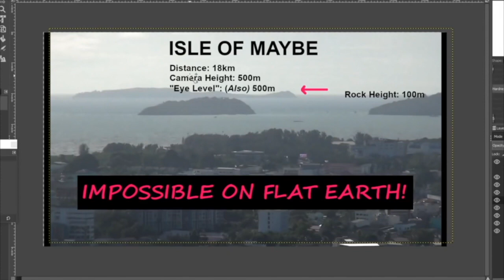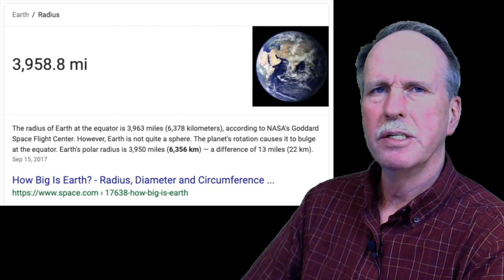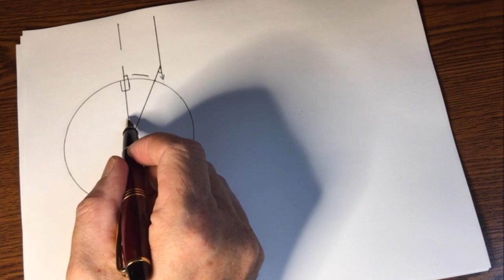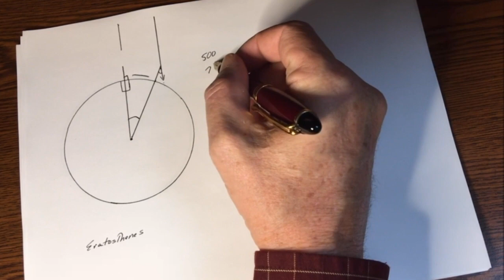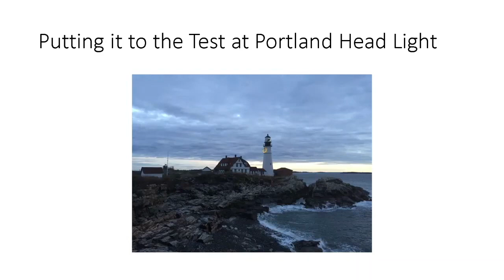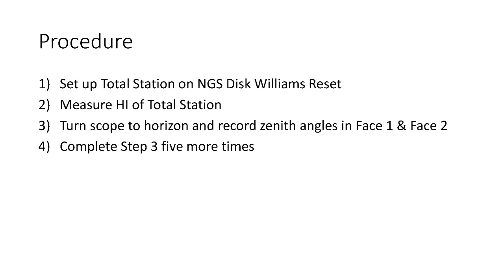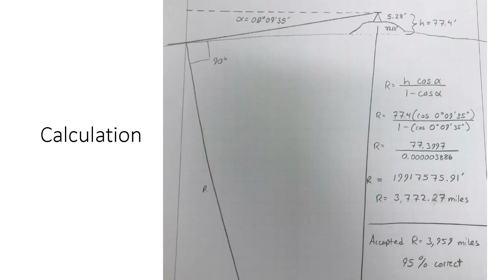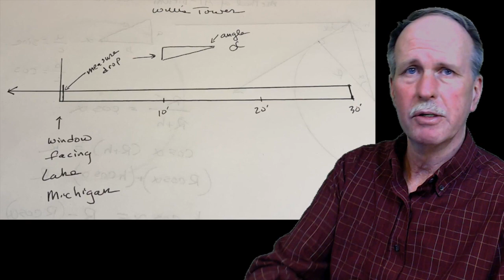The Maine Surveyor | Al Biruni and the Radius of Earth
Islamic Scientist Al Biruni developed a method to determine the radius of the earth by measuring the angular drop to the horizon that is still in use today.

The Maine Surveyor measures the Radius with appearances by BlueMarbleScience, Critical Think and Phuket Word.